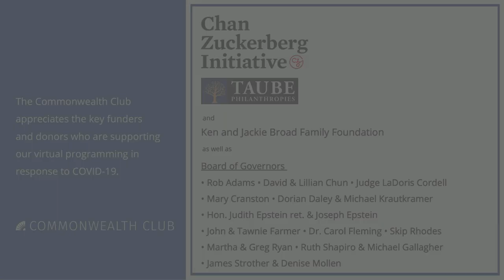John Brennan: Inside the CIA and the Fight for Intelligence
John Brennan, former director of the Central Intelligence Agency, has spent years making quick decisions on complex issues to protect the national security of the United States. With 25 years of experience in intelligence, Brennan has served as a Near East and South Asian security analyst, as the CEO of The Analysis Corporation, and as the assistant to the president for homeland security under the Obama Administration. Brennan is often applauded for his strong integrity when it comes to security issues, going as far to criticize President Trump on several occasions before his security clearance was ultimately revoked.

In his new book Undaunted: My Fight Against America’s Enemies, at Home and Abroad, Brennan describes his life from a young CIA recruit to the crucial moments that have shaped American history, including the U.S. invasion of Iraq, the assassination of Osama bin Laden, and the Russian interference in the 2016 presidential election. He demystifies the inner workings of the CIA and highlights the selfless work of the people involved in national security. Brennan offers a rare and insightful look at the concealed world of national security, the intelligence profession and Washington’s chaotic political environment. He also offers a portrait of a man striving for integrity—for himself, for the CIA and for his country.

NOTES

Brennan photo by Washington Speakers Bureau.

THU, DEC 3 / 10:00 AM PST

SPEAKERS

John Brennan
Former Director, CIA; Author, Undaunted: My Fight Against America’s Enemies, at Home and Abroad; Twitter @JohnBrennan

In Conversation with Ellen Nakashima
National Security Reporter, The Washington Post